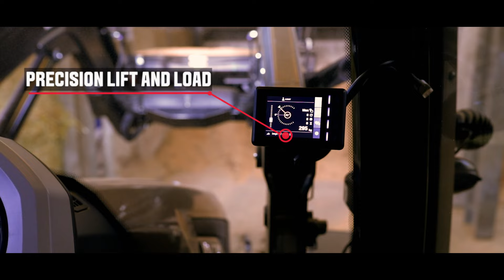Ciągniki Valtra serii G z ładowaczem czołowym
Zobacz Valtrę G5 z ładowaczem czołowym w akcji!

Seria G to idealny ciągnik do ładowacza czołowego, zapewniający doskonałą widoczność we wszystkich kierunkach. Obejrzyj, aby dowiedzieć się, dlaczego nazywamy go mistrzem ładowacza czołowego!

Masz pytania?

Chcesz dowiedzieć się więcej o naszych maszynach?